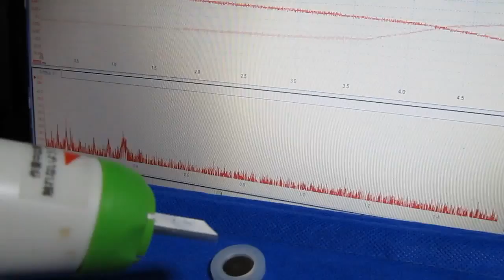超音波計測：精密プローブ実験（Ultrasonic probe experiment）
「精密プローブの製作」技術を開発しました。